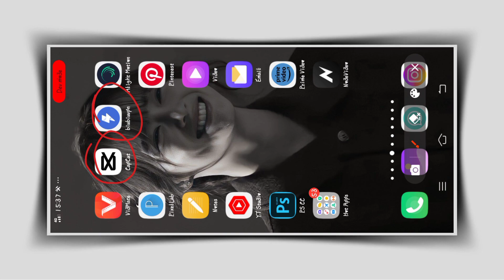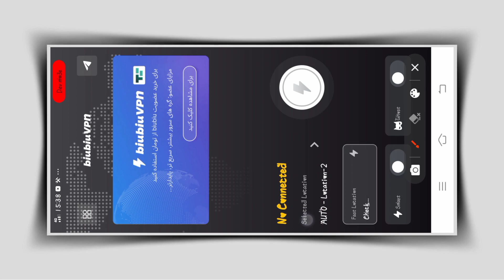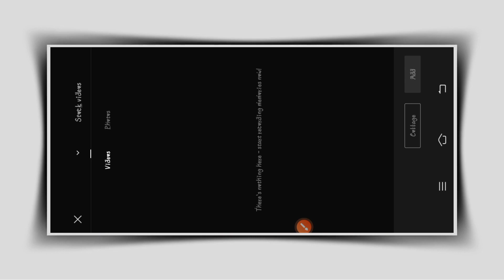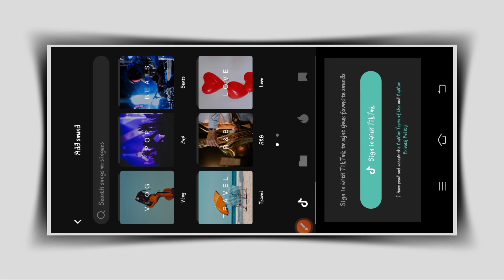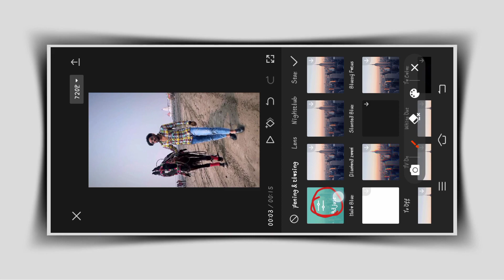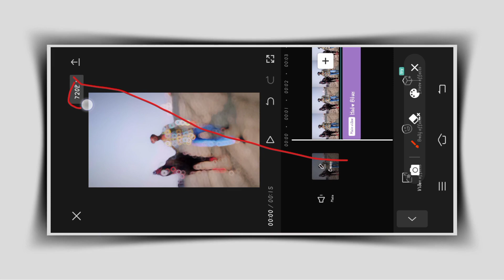જબરદસ્ત ટ્રેડિંગ Reels Editing કરતા શીખો | Lens Blur Effect Video Editing | Instagram Video Editing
જબરદસ્ત ટ્રેડિંગ Reels Editing કરતા શીખો | Lens Blur Effect Video Editing | Instagram trending Video Editing

𝐘𝐨𝐮𝐫 𝐐𝐮𝐞𝐬𝐭𝐢𝐨𝐧𝐬❓

4k Full Screen Lyrics Status Editing 2022